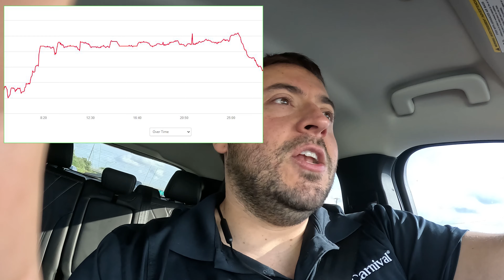My First CrossFit Open 2024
My very first CrossFit Open in 2024 concluding with the United Airline NYC Half Marathon with Mauricio!